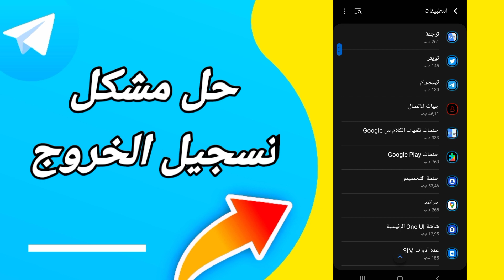كيفية طريقة حل مشكلة تسجيل الخروج على تطبيق تيليجرام Telegram 2023